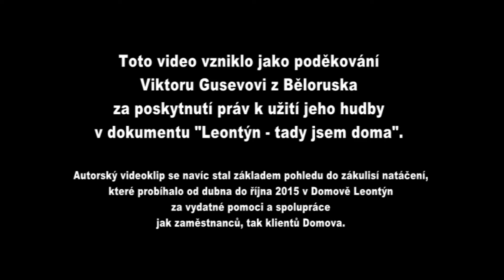Leontýn klip Viktor Gusev